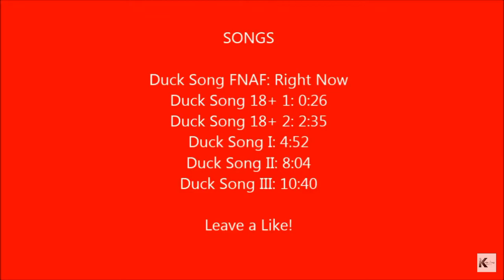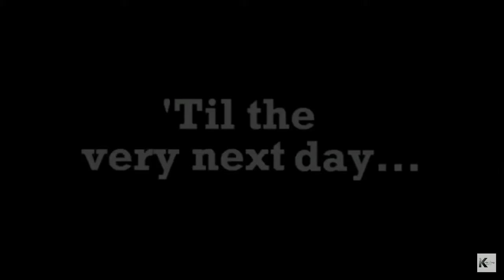The mlg duck song